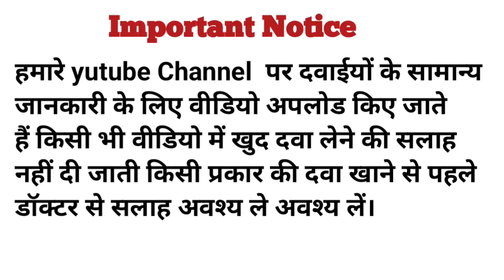Protinex powder use Dose Side effects Benifits How to use protinex original ke fayade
Protinex powder use Dose side effects Benifits

Protine X powder|Protinex benefits,dose, Side effects|protein powder for weight gain
I am Premchand Prajapati (Pharmacist)

Our privious video:-

Constipation treatment:-
    • Constipation
T bact ointment:-
    • T bact ointment|M...  ​
Best Cough syrup for you:-

Protinex Health And Nutritional Drink Mix For Adults with High protein & 8 Immuno Nutrients is ready to serve beverage mix that helps meet the nutrient requirements of Indian Adults. Protinex Original contains 17 essential vitamins and minerals including 8 immuno nutrients³; that support immunity, build strength and provide energy. Made with a unique hydrolyzed protein formulation, which is easy to digest and helps in 50% faster absorption of Protein⁵. Protinex consists of nutrients that help in building bone strength, growth & maintenance of muscle mass, metabolism & formation of blood cells

Protein Powder | GRD Protein Powder | Best Protein Powder For Weight Gain | GRD Whey Protein Powder, Namskar dosto Swagat Hai Apka hmare Health Channel Hindimedical me . Aaj Hm Bat karenge Protein Powder Ke bare me sabse Best Grd Protein Powder Ke Bare .

ProtinexOriginalPowderBenefits​&Review
Secret​!ProteinShake

Thanks & Regards
Premchand